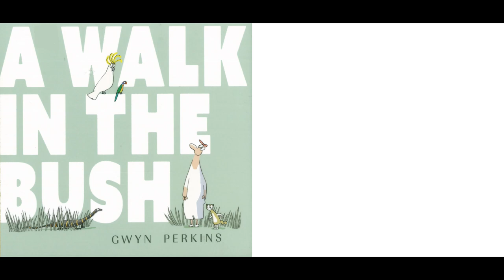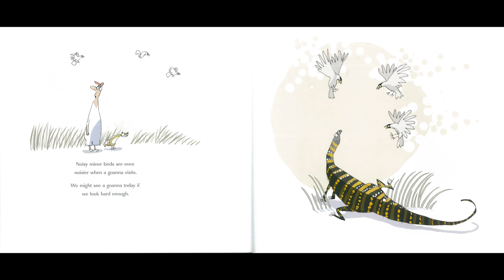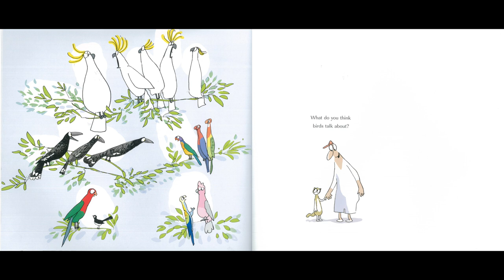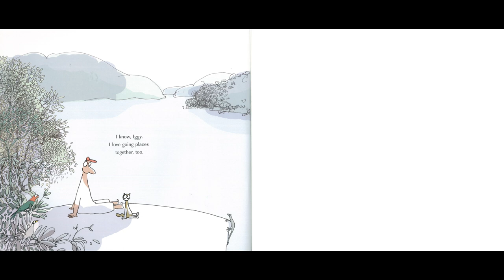A Walk In The Bush by Gwyn Perkins - Read Aloud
A Walk in the bush by Gwyn Perkins
Shortlisted book for Book Week 2018

Read by staff from NLSC